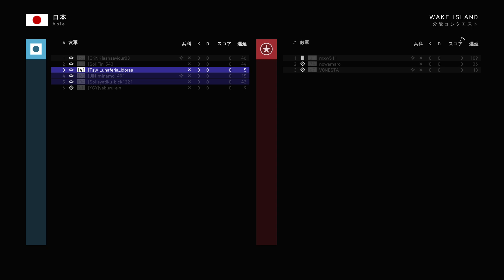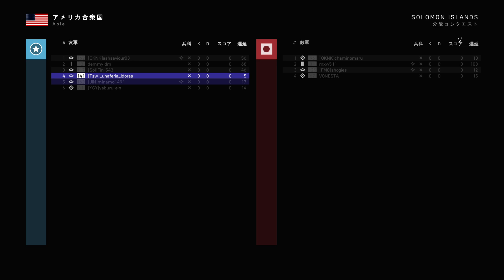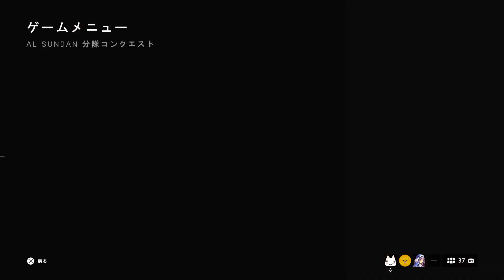Battlefield™ V_20200214224642